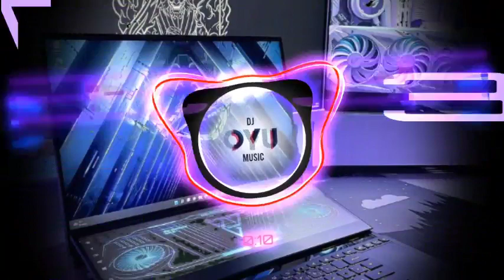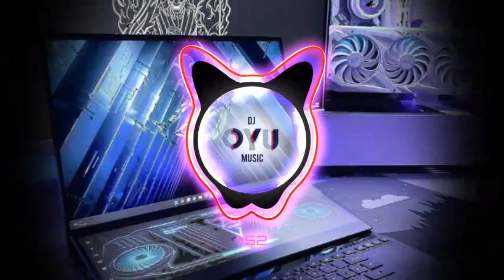D2ZBLV RIGHT TIME X SOME DREAMS MEC17